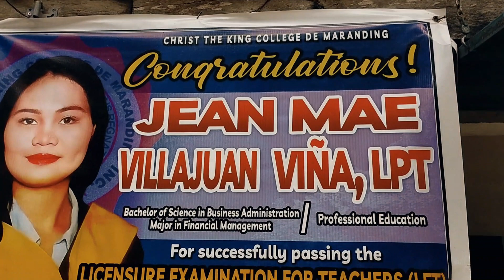PEDRO B LIWANAG MS PRODUCTION FILIPINO VALUES